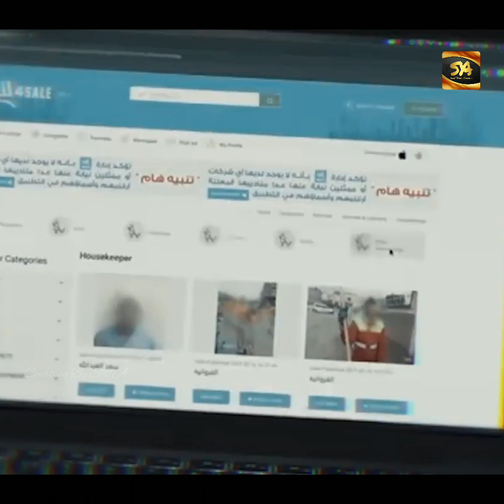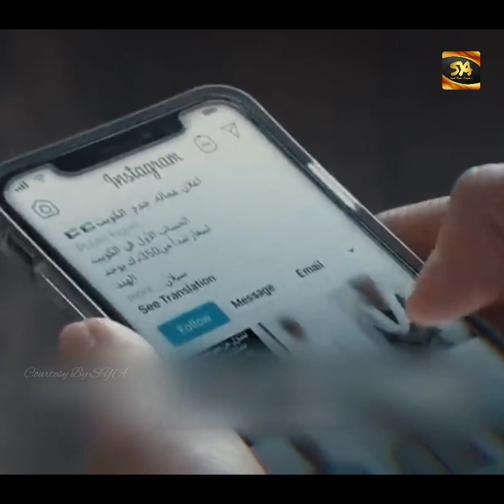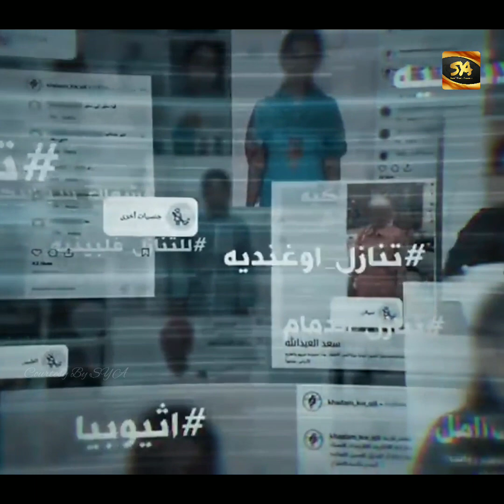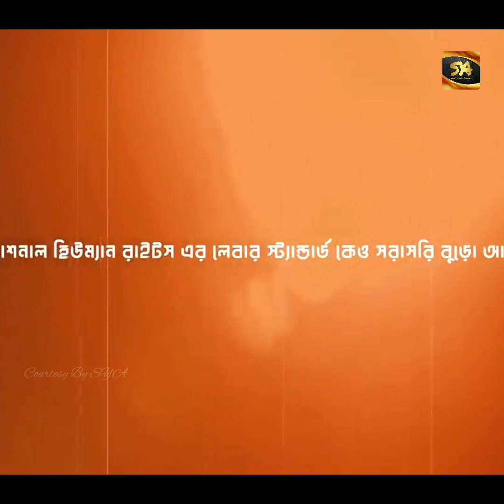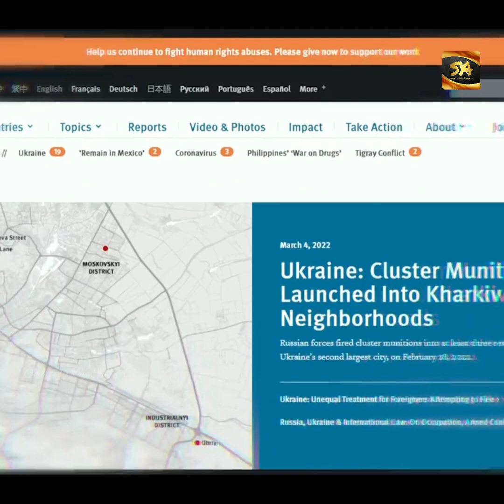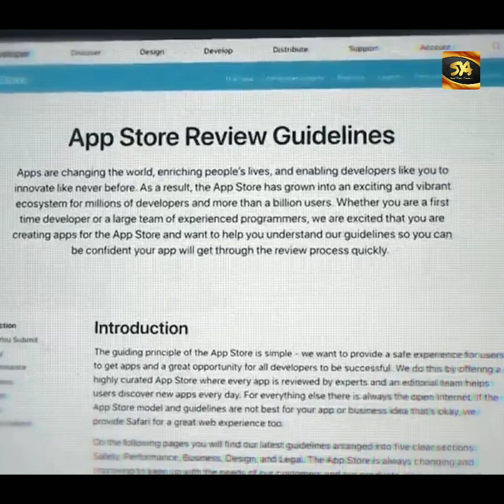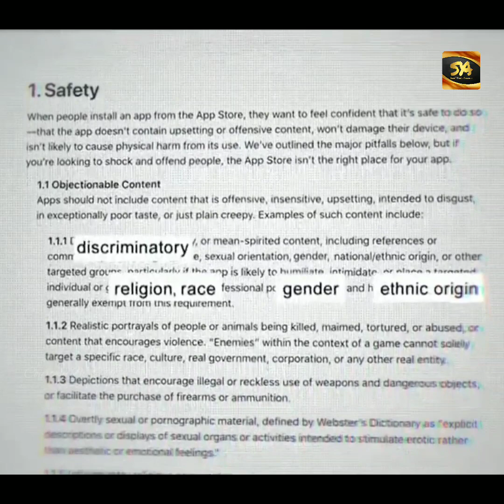আরবদের যৌন দাসী | SYA CHANNEL